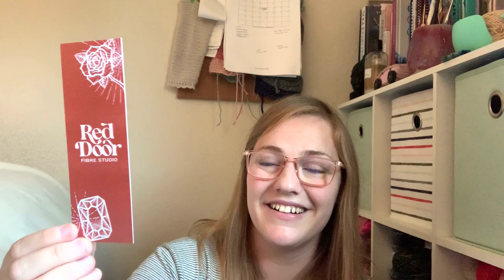I Didn't Plan on Buying More Sock Yarn... | Crowchet & Knitting Podcast: Episode 24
I have a lot of unexpected yarn goodies, plus some awesome progress on a few bigger projects! Am I clearing out my WIP basket??

Hi! I’m Emily, the designer behind Crowchet Creations and someone who loves both knitting and crochet. I love making classic pieces that fit in with a modern lifestyle. Let’s be friends!

2:18 FOs

7:00 WIPs
Sewrella Yarn Fall 2021 Tonals in Ceramic, Cashmere, Charlotte, and Cottage

No Frills by Petite Knit in Madeline Tosh Impressions New Moon and Knitpicks Palette in Ice Lily
Simply Serving stitch marker

Ampulate Socks by Row Row and Kades using Shirsty Cat in the colorway Dust Bunny

Loopty Hat by AbbyeKnits in local fiber sourced from Deer Hollow Farm

29:31 New Yarnie Goodies
Gusto Wool sock yarn in colors 1509 and 1043 purchased from Common Thread Saratoga in Saratoga Springs, NY

Red Door Fibre Studio Classic Sock Set in Found Family and Unrequited Love

Fengari in Half Moon Bay, CA Araucania Huasco Sock in Himalayan Rosefinch

Moss and Wand in Forever Your Pumpkin, an exclusive colorway dyed to match the Half Moon Bay 50th Annual Art and Pumpkin Festival mural painted by Julie Englemann

36:43 Life & Chit Chat

Wrong Place, Wrong Time by Gillian McAllister